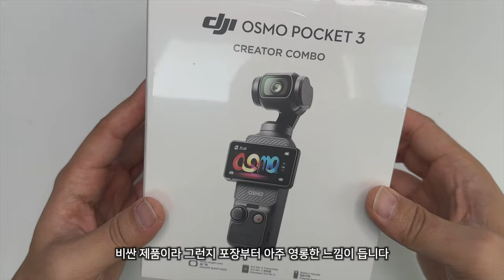외계인이 만들었나? 미쳤네! DJI 오즈모 포켓3 찍기만 하면 예술 작품, 액션캠 OSMO POCKET3 묻지도 따지지도 말고 그냥 사자!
*DJI OSMO POCKET 3 / 오즈모 포켓 3*
오늘 소개해 드릴 제품은 오즈모 포켓3 핸디형 짐벌 캠입니다.
항상 업계 1위라 얼마나 더 좋은 제품이 나올까 싶었는데
DJI는 역시 기대를 저버리지 않고 역대급 제품을 내 놓았네요.

이런 제품의 문제점은 있으나 마나 의미 없는 스크린이었는데
2인치로 크기가 커지면서 굳이 핸드폰을 연결하지 않아도 화면을 보면서
편하게 촬영을 할 수 있게 됐습니다.
영상은 뭐! 말할 필요가 없을 정도로 너무 좋은데요.
옆에 누가 있으면 무조건 사라고 설득하고 싶은 정도입니다.
무지랭이가 촬영을 해도 간지나는 영상이 나오는 제품이라고 하면 믿으시겠습니까?
오즈모 포켓3라면 가능합니다.
DJI가 한국 회사였다면 얼마나 좋았을까요!
중국회사지만 DJI는 일을 너무 잘하는 것 같아요. 부럽다~DJI

00:00 DJI OSMO POCKET 3
00:50 83만원 짜리 제품이 인기로 품절 사태
01:22 언박싱
02:13 크리에이터 콤보
03:41 가로 촬영, 세로 촬영 방법
04:44 1인치 CMOS 이미지 센서
05:23 광각렌즈
05:44 무선 송신기(마이크) 성능 테스트
06:25 짐벌, 오즈모 포켓 뭐가 다르지?
07:33 총평, 에필로그

* 크기 : 139.7x42.2x33.5mm
* 무게 : 179g
* 터치스크린 : 2.0인치(314x556)
* 센서 : 1인치 CMOS
* 배터리 : 1300mAh
* 최대 작동 시간 : 166분